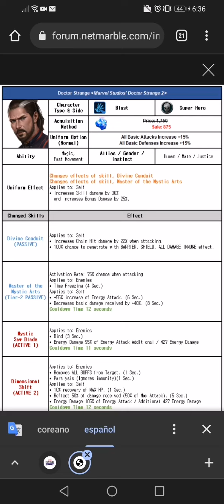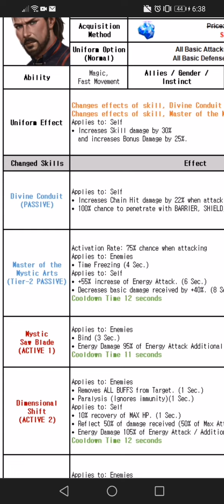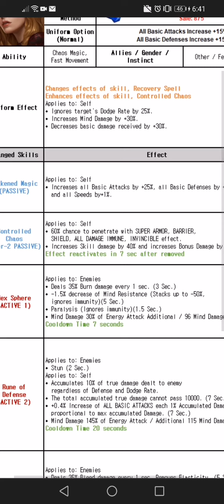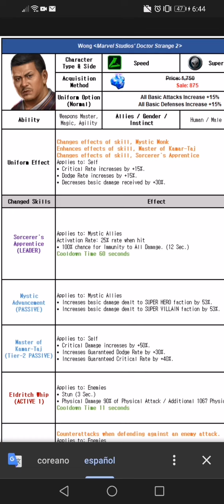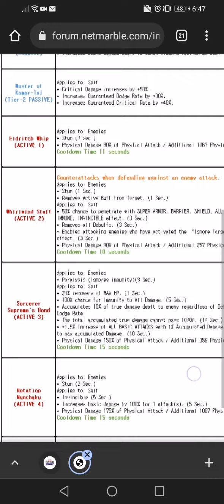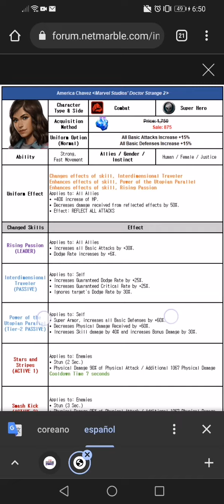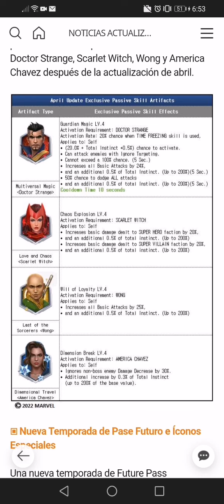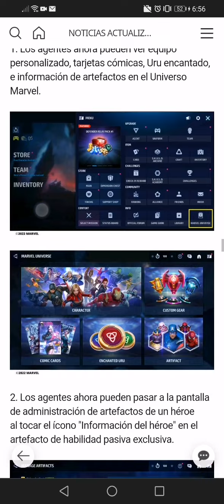MFF Detalles del parche de Doctor Strange mientras estamos en mantenimiento